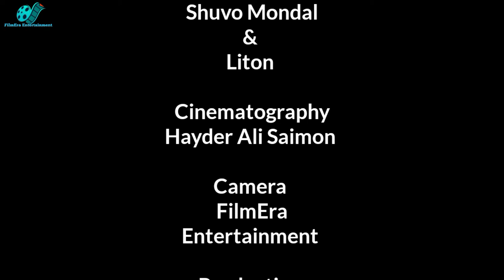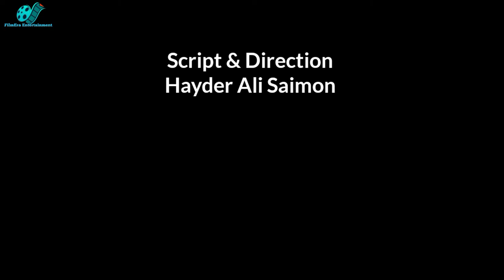Picci | The Hotel Boy | পিচ্চি দ্য হোটেল বয় | Bengali Short Film | Bengali Art Film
Sopno TV  is presenting all kind of entertainment videos, drama, short film, comedy natok & funny video.

*** ANTI-PIRACY WARNING ***
This content is Copyright to FilmEra Entertainment. Legal action will be taken against those who violate the copyright of the following material present.